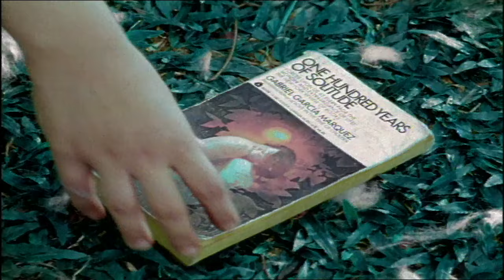WAYANG - Angan & Khayalan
Video Music by Wayang performing Angan & Khayalan.